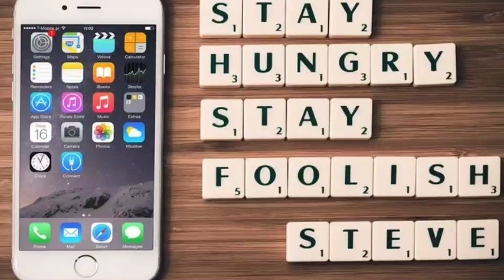ਹੁਣੇ ਹੁਣੇ ਕੇਂਦਰ ਸਰਕਾਰ ਨੇ ਕੀਤਾ ਵੱਡਾ ਐਲਾਨ-PunjabNewsTv